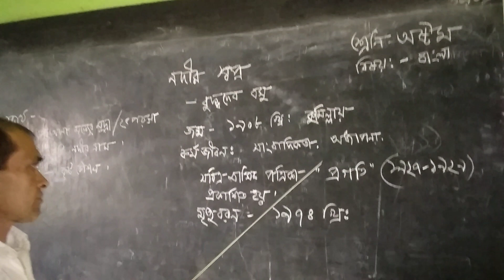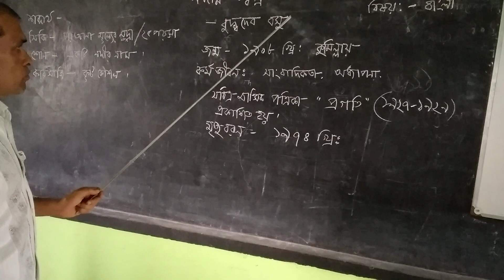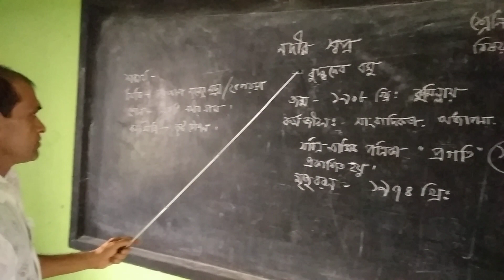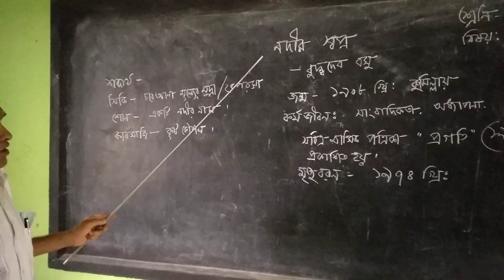ভজহরি মন্ডলসহকারি শিক্ষক , ,তালখড়ি মাধ্যমিক বিদ্যালয়শ্রেনিঃ ৮ ম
বিষয়ঃ বাংলা    আলোচ্য বিষয়ঃ নদীর স্বপ্ন